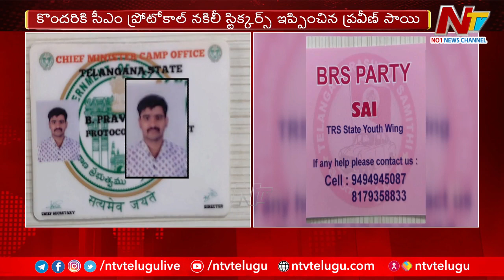Hyderabad Police Arrested Fake CMO Protocol Officer Praveen Sai | Ntv